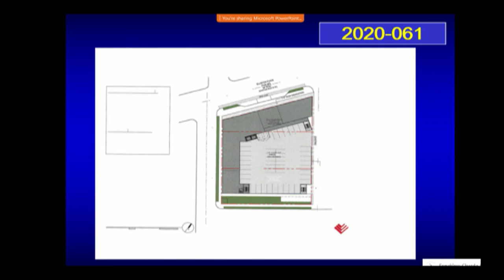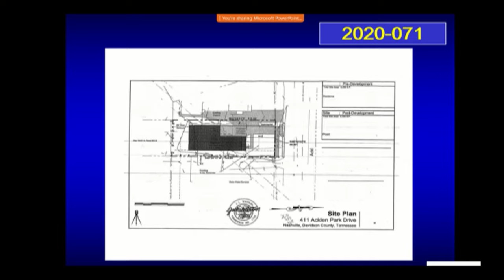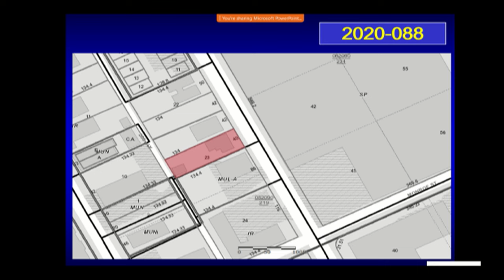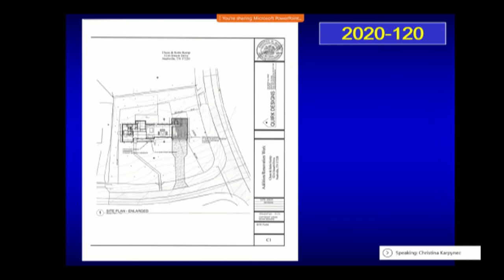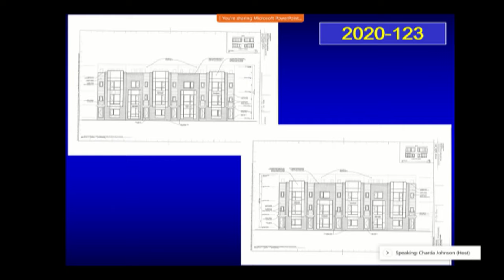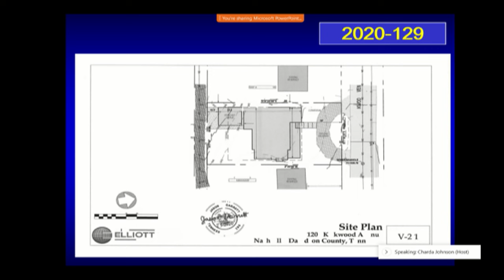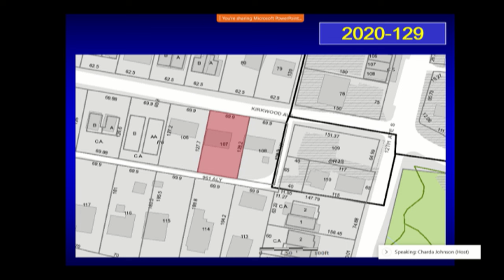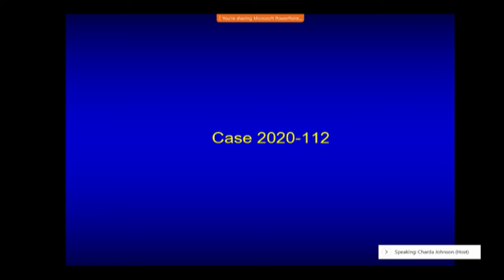05/21/20 Zoning Appeals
Coverage of the virtually convened meeting of the Metropolitan Nashville Board of Zoning Appeals held on May 21, 2020